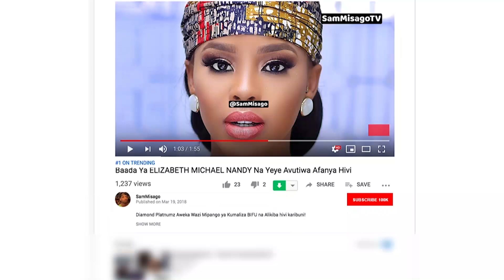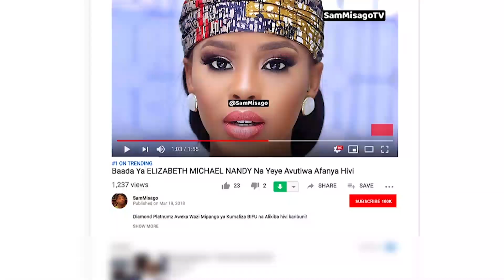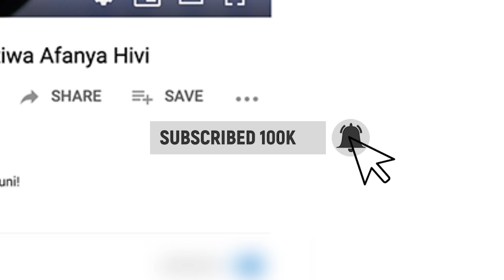DIAMOND PLATNUMZ Na WEMA SEPETU Uso Kwa Uso Kwenye BIRTH DAY PARTY Ya AUNT EZEKIEL Utapendaa